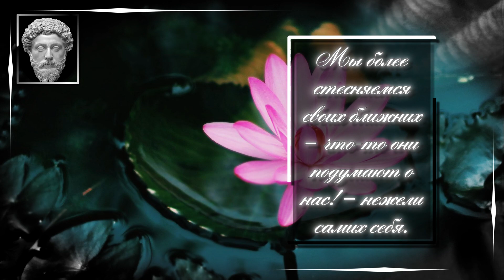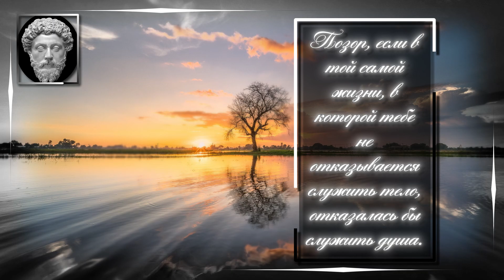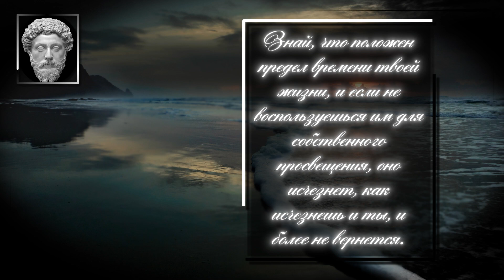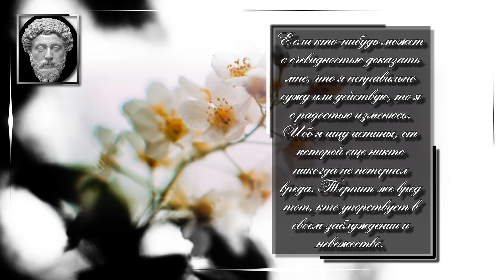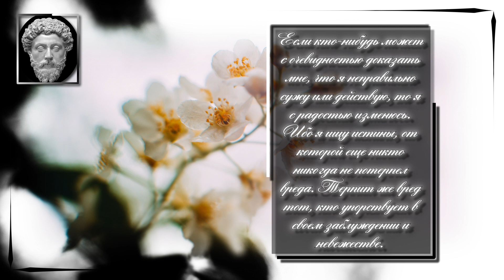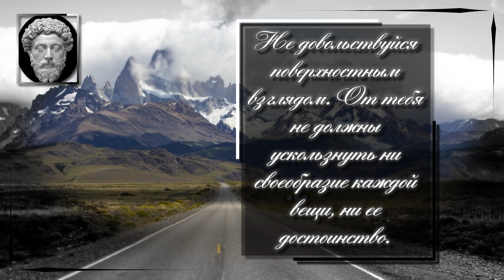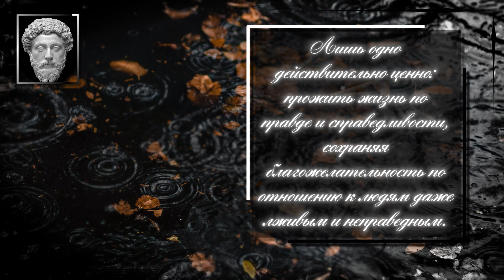Марк Аврелий. Не превозносись, получая, и не ропщи, когда отдаешь.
Марк Аврелий Антонин — римский император (161—180) из династии Антонинов, философ, представитель позднего стоицизма, последователь Эпиктета. Последний из пяти хороших императоров.

Цитаты :
Будет удача, если каждое дело исполнишь как последнее в своей жизни, освободившись от безрассудства, подогреваемого страстями, пренебрежения к велениям разума, лицемерия, себялюбия и недовольства собственной судьбой.
Мы более стесняемся своих ближних – что-то они подумают о нас! – нежели самих себя.
Позор, если в той самой жизни, в которой тебе не отказывается служить тело, отказалась бы служить душа.
Ведь смерть есть одна из наших жизненных задач, и для ее решения достаточно надлежащего выполнения текущих дел.
Смерть кладет предел способности получать ощущения, которые вызывают в нас стремления к блужданию мысли и служению телу.
Знай, что положен предел времени твоей жизни, и если не воспользуешься им для собственного просвещения, оно исчезнет, как исчезнешь и ты, и более не вернется.
Если что-либо тебе не по силам, то не решай, что оно невозможно для человека. Но если что-нибудь возможно для человека и свойственно ему, то считай, что оно доступно и тебе.
Мир – изменение, жизнь – убеждение.
Совершенство характера выражается в том, чтобы каждый день проводить, как последний в жизни, быть чуждым суетности, бездеятельности, лицемерия.
Если кто-нибудь может с очевидностью доказать мне, что я неправильно сужу или действую, то я с радостью изменюсь. Ибо я ищу истины, от которой еще никто никогда не потерпел вреда. Терпит же вред тот, кто упорствует в своем заблуждении и невежестве.
Не забывай при всяком событии, повергающем тебя в печаль, опираться на основную мысль: «Не событие это является несчастьем, а способность достойно перенести его – счастьем».
Смерть и жизнь, слава и бесчестье, страдание и наслаждение, богатство и бедность – все это одинаково выпадает на долю как хорошим людям, так и дурным. Все это не прекрасно и не постыдно, а следовательно, не благо и не зло.
Не довольствуйся поверхностным взглядом. От тебя не должны ускользнуть ни своеобразие каждой вещи, ни ее достоинство.
Смотри внутрь себя. Внутри источник добра, который никогда не истощится, если ты не перестанешь рыть.
Не превозносись, получая, и не ропщи, когда отдаешь.
Лишь одно действительно ценно: прожить жизнь по правде и справедливости, сохраняя благожелательность по отношению к людям даже лживым и неправедным.